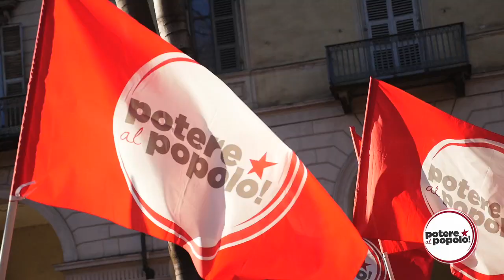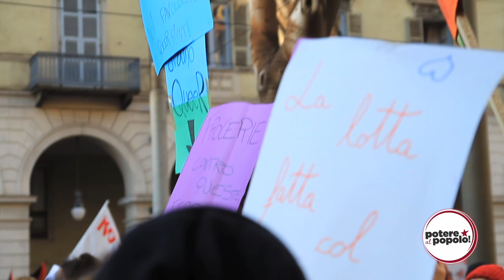NOTAV - Manifestazione nazionale Torino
È più che mai necessario valorizzare quello che è successo nella giornata dell’8 Dicembre che ha visto, oltre alle 70000 persone presenti a Torino, decine di presidi e cortei organizzati da Sud a Nord del nostro Paese contro le grandi opere inutili e la distruzione dei nostri territori, che hanno reclamato un diverso modello di sviluppo, basato sulla tutela dell’ambiente, della salute e del lavoro. Nonostante questa grossa mobilitazione infatti, le maggiori testate giornalistiche del nostro Paese, che avevano esaltato la manifestazione dei -cosiddetti- 40 000 mila Si TAV ,hanno riservato alla giornata dell’8 dicembre e alla manifestazione di Torino uno spazio esageratamente ridotto. Valorizzarle vuol dire quindi non solo supportare una lotta come quella NO TAV che si oppone da anni alla costruzione di un’opera davvero inutile e dannosa e che è stata anche capace di generalizzare la proposta diun modello di sviluppo alternativo, ma soprattutto vuol dire ri-costruire un campo politicoreale, alternativo sia al sovranismo nazionalista del governo giallo verde sia all’europeismo liberista del Pd e di tutto il centro sinistra, che hanno visto i propri interessi uniti nella scandalosa piazza SI TAV dello scorso 10 Novembre.
Siamo riusciti, tutti insieme, ad organizzare una prima risposta importante.
È il momento adesso di preparare l’offensiva.